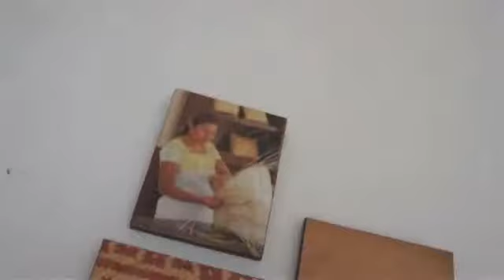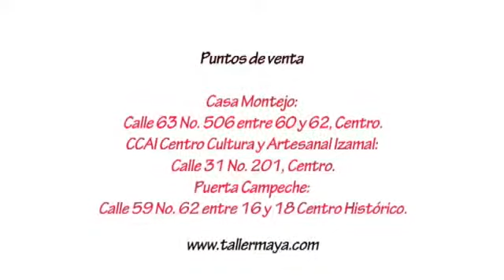Conformación de Empresas Sociales Sostenibles con Perspectiva de Género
En 2003 FHMM y Fundación ADO se juntaron para impulsar el proyecto "Conformación de Empresas Sociales Sostenibles con Perspectiva de Género" para disminuir la falta de empleos  y aumentar las fuentes de ingresos en sus comunidades por las mujeres. Trabajamos en las comunidades con niveles alta de marginación en Yucatan y Campeche. Ver los testimonios poderosos y íntimos de las mujeres con quien trabajamos.